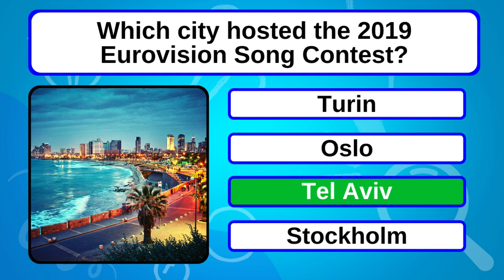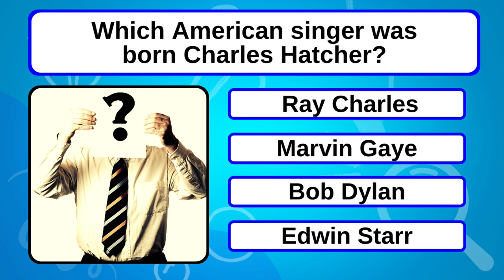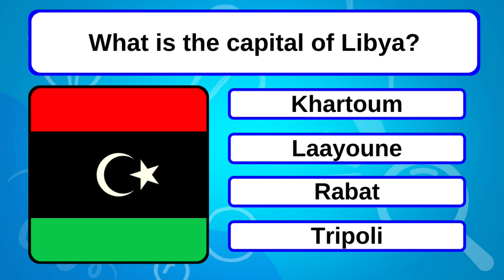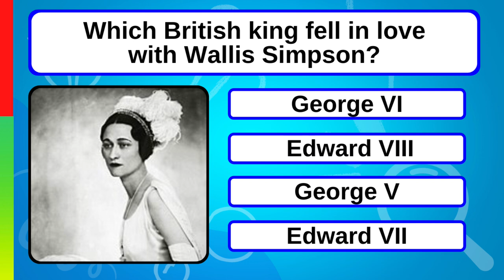This Mixed Knowledge Trivia Quiz Will Leave You Stumped!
Try test yourself with this mixed knowledge trivia quiz. This quiz will leave you scratching your head and questioning your knowledge! Let us know how you get on in the comments section!

Welcome to another quiz from your favorite quiz channel, Brain Munch. In today's mixed trivia quiz we are going to be asking you a series of general knowledge quiz questions to test your knowledge. Remember to give the video a thumbs up if you enjoyed it or if you learned something.

Please remember that these quizzes are just for fun and should not be taken seriously. We do our best to make sure that all the trivia presented to you is accurate but sometimes we do make mistakes.

Bonus Question: True, however; hippos arent very good swimmers and usually only live in shallow waters where they leap as opposed to swim.